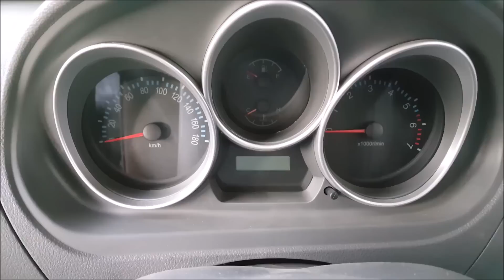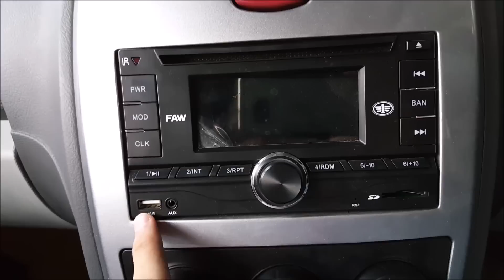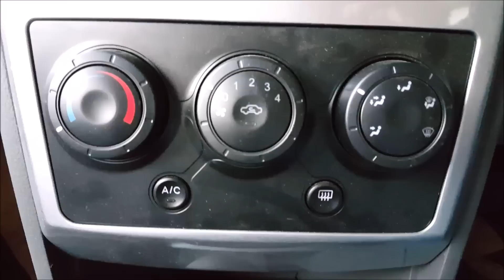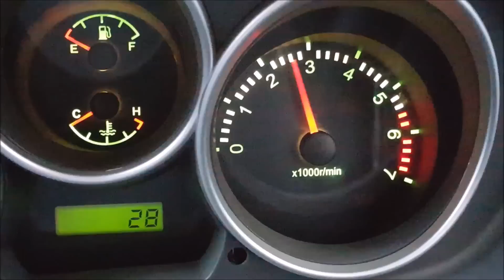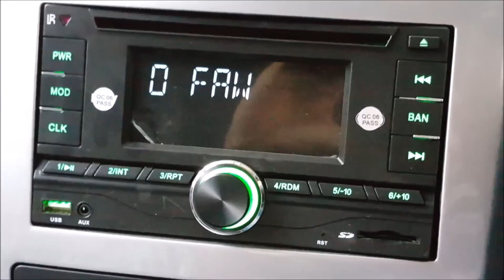FAW V2| Complete Review| Startup| Pakistan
Presenting you the FAW V2 Complete review including the full view of interior, exterior, startup, under the hood engine specs, truck capacity & everything you need to know.